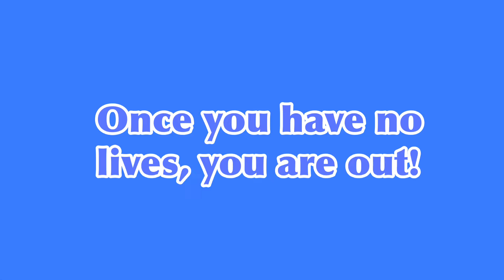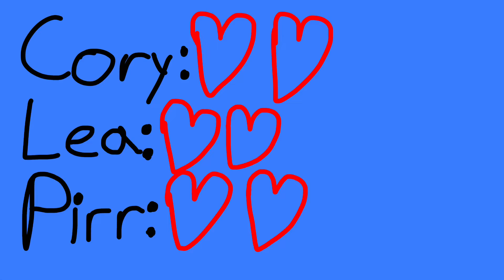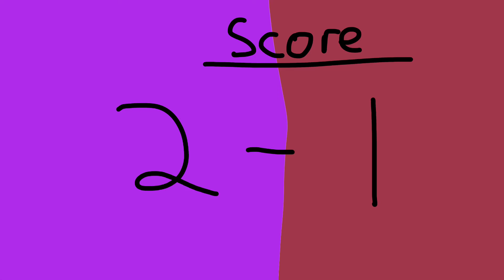Capture The Flag but you ONLY have 3 LIVES…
This is basically capture the flag, but you only have 3 lives to spare! Who will win? Team Blood or Team Violent?
Watch till the end to find out the shocking ending in this animatic!